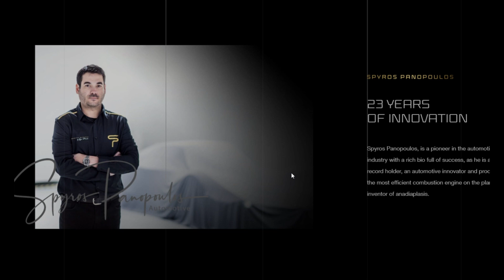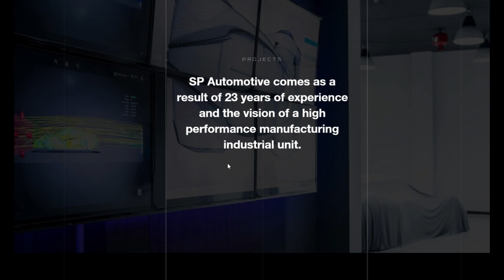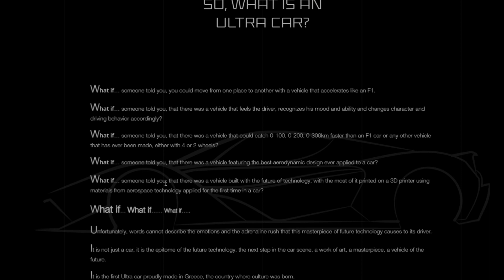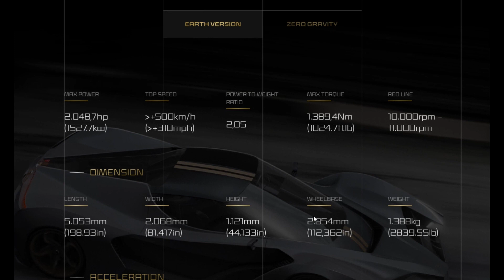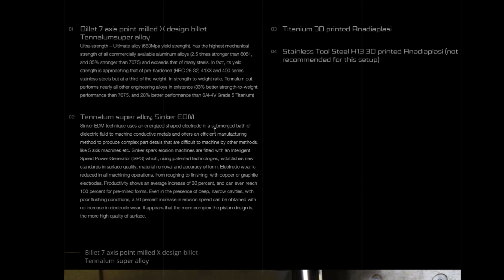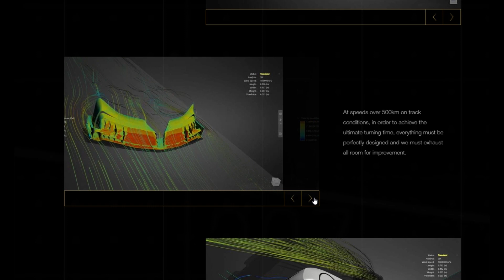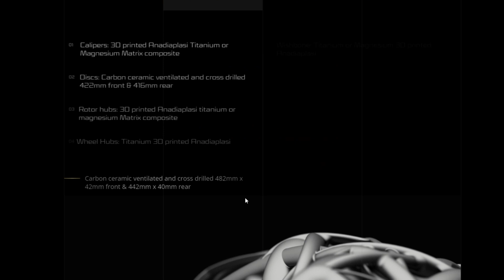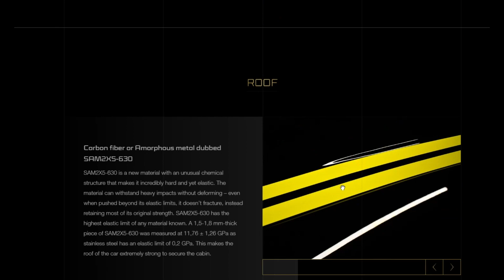SP Automotive Chaos UltraCar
Some hours ago, SP Automotive (formerly Spyros Panopoulos) introduced Chaos, the $14 million ultracar that will develop over 3,000 horsepower and 1,463 lb-ft (1,983.5 Nm) of torque in something called “Zero Gravity Mode.” Chaos aims to become the world’s fastest production car and will only be made in a very limited number because… well, the answer is obvious. Not every driver is fit to drive such a thing, assuming they could afford it in the first place.